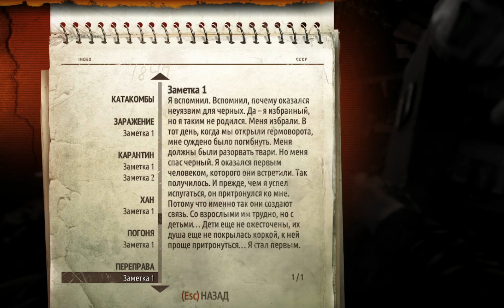Metro: Last Light "Diary"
Metro: Last Light "Diary" (Метро: Луч надежды "Дневник").